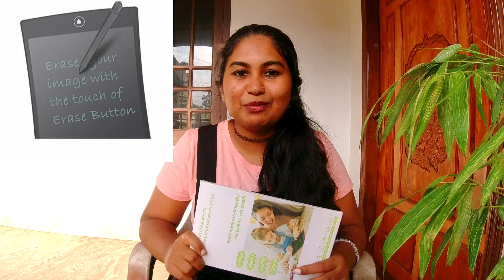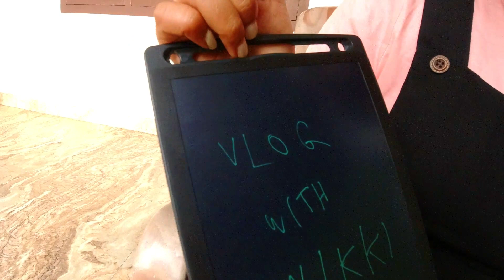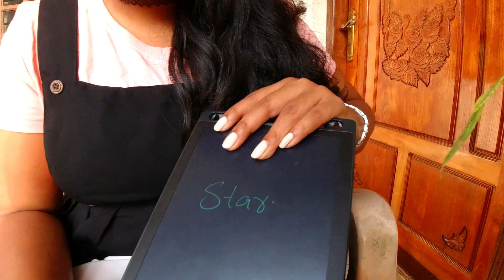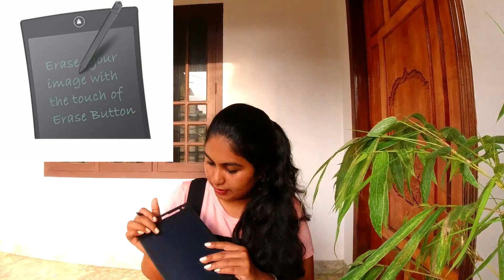വെറും 250 രൂപയ്ക്ക് ഒരു LCD WRITING BOARD|LCD Writing Screen Tablet Drawing Board| VLOG WITH NIKKI